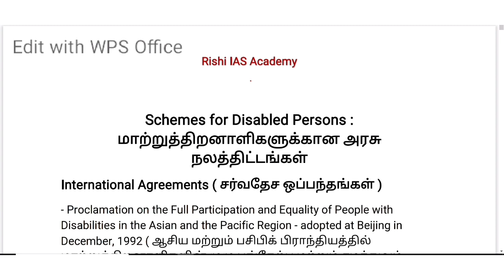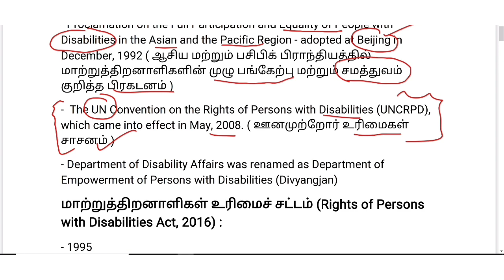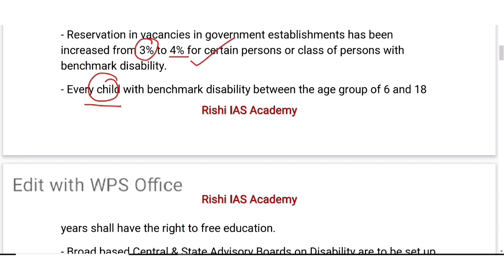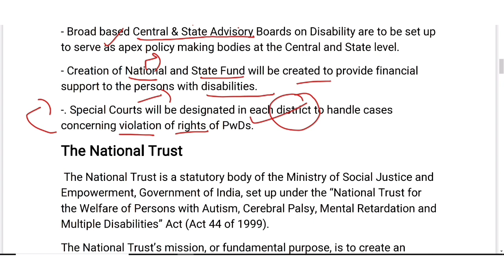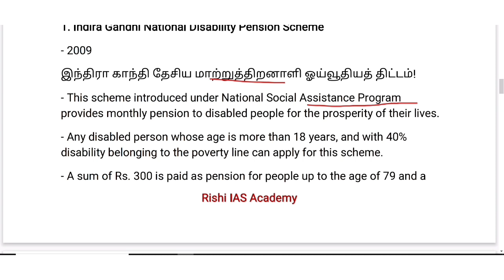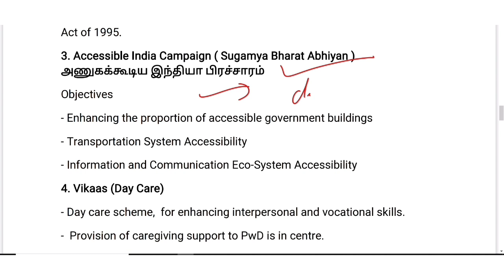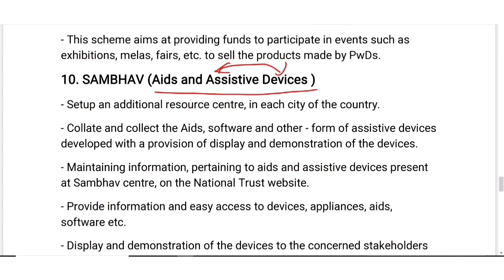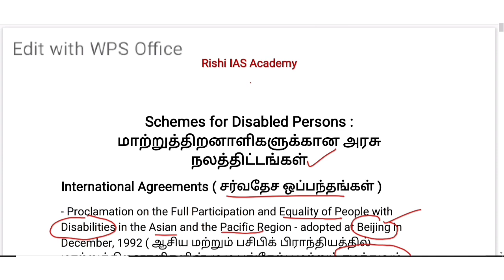Legislations And Welfare Schemes For Disable Persons | மாற்றுத் திறனாளிகளுக்கான நலத்திட்டங்கள்